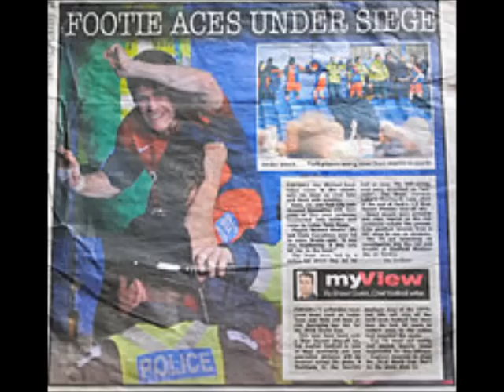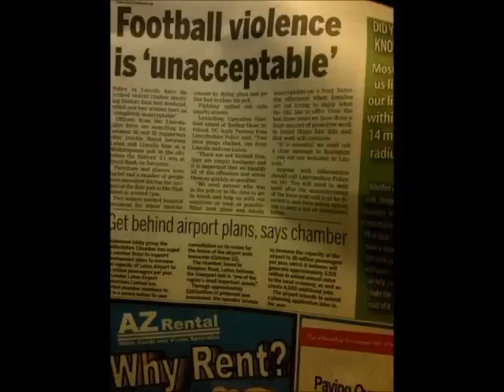Luton MiG Crew Tribute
Collection of Luton MiGs pics old and new.
Documenting a Notorious reign at the top of the Hooligan underworld.